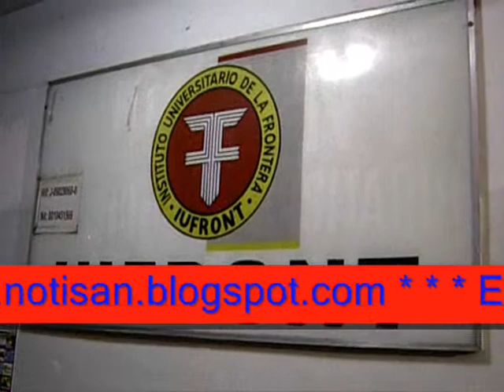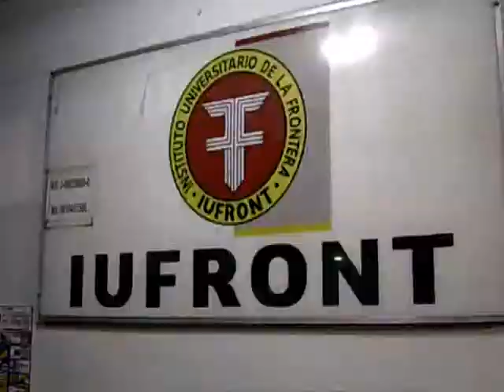I Caminata Ecológica de la Sede del IUFRONT en San Antonio del Estado Táchira (Venezuela)